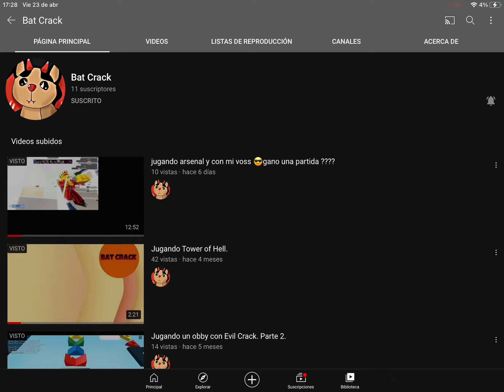Its his birthday/es su cumpleaños |13+